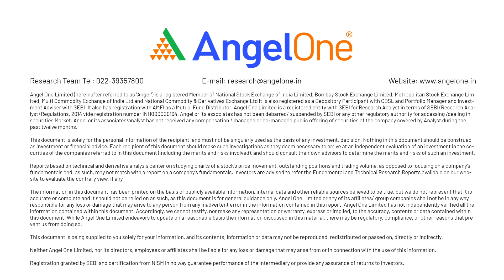3 Methods to Invest in Commodities | Technical Insights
3 Methods to Invest in Commodities Sector | Technical Insights

Are you looking to diversify your investment portfolio? In this video, we delve into the 3 most effective methods to invest in the commodities sector. Gain valuable technical insights and strategies to maximize your returns in this dynamic market.

Playlist Links:-

0:00 - Introduction
1:00 - Understanding Commodities
1:46 - 1st Method
4:00 - 2nd Method
5:38 - 3rd Method
6:55 - Advantages & Disadvantages